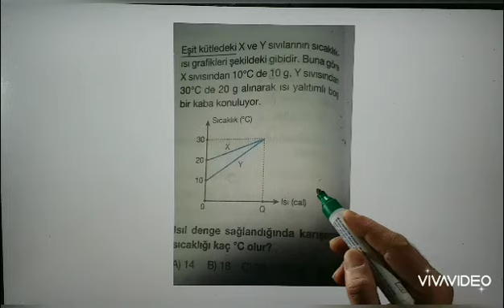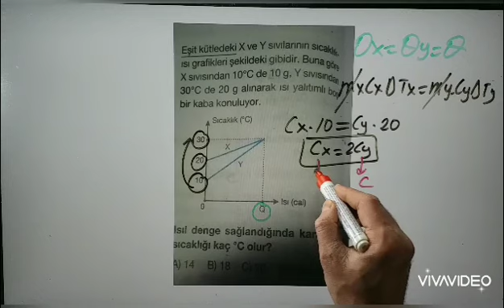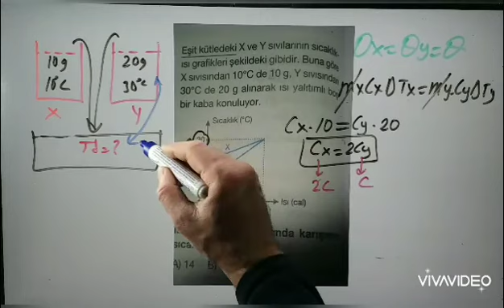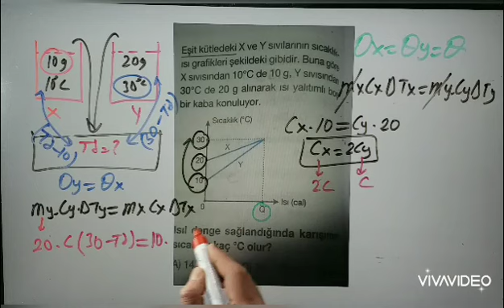Evde kal ders dinle. 9.sınıf isi-sicaklik-genleşme,, sizden gelen soruların çözümü